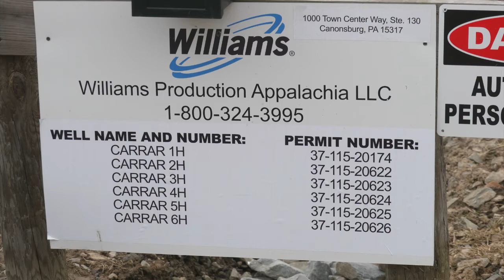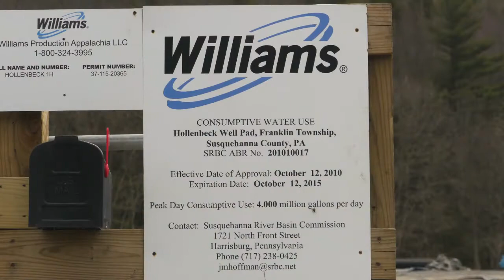Springville, Franklin Township Gasland Tour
I took my fish biologist brother from Alaska on a short gasland tour from Noxen to Franklin Township, PA today, April 11, 2012. The entire list of Pennsylvania water contaminations from fracking.